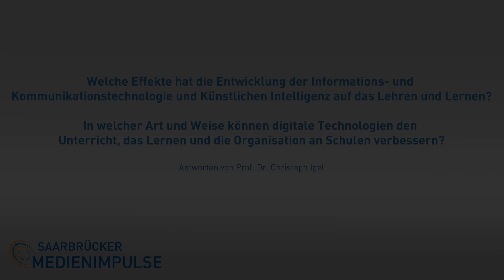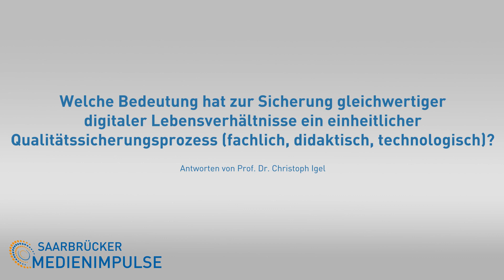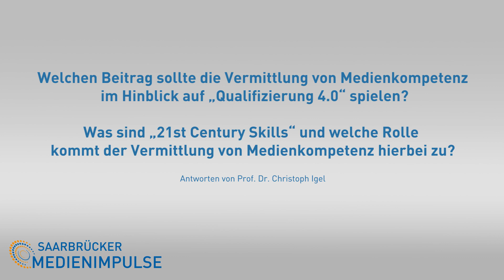Prof. Dr. Christoph Igel - Künstliche Intelligenz und die Zukunft des Lehrens und Lernens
Das Lehren und Lernen mit Informations- und Kommunikationstechnologien hat sich in den letzten zwei Dekaden aus der Perspektive der Didaktik und aus Sicht von Bildungsinstitutionen, insbesondere aber für Lehrende und Lernende, fundamental verändert. Weltweiter Zugriff auf offene Lernressourcen, gemeinsames Arbeiten in Bildungsnetzen über Grenzen hinweg sowie zeit- und ortsunabhängiges Unterrichten und Lernen sind nur einige Beispiele. Die Technologie der Künstlichen Intelligenz ermöglicht Individualisierung, Empfehlungen in Lehr-Lern-Prozessen oder auch veränderte Interaktionsformen zwischen Mensch und Computer, zum Beispiel über Sprache, Gestik oder Mimik.
Doch welche Effekte hat die Entwicklung der Informations- und Kommunikationstechnologie und Künstlichen Intelligenz auf das Lehren und Lernen? In welcher Art und Weise können digitale Technologien den Unterricht, das Lernen und die Organisation an Schulen verbessern? Und kann man „E-Learning“ dem Begriff der „digitalen Bildung“ gleichsetzen? Prof. Dr. Christoph Igel gibt seinem Interview mit den Saarbrücker Medienimpulsen einen Überblick über die Veränderung der Bildung und des Lehrens und Lernens.